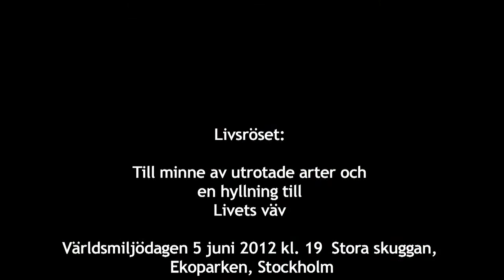Rev Peter Owen Jones - A Life Cairn in central Stockholm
Rev Peter Owen Jones does a shout out for the people in Sweden building a Life Cairn on World Environment Day the 5th of June.